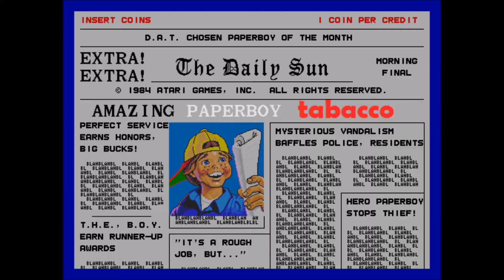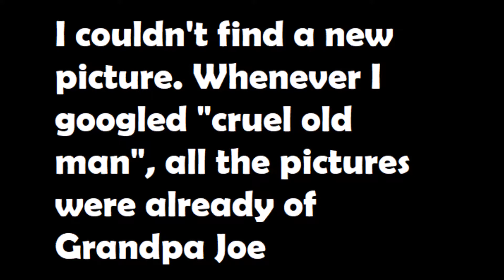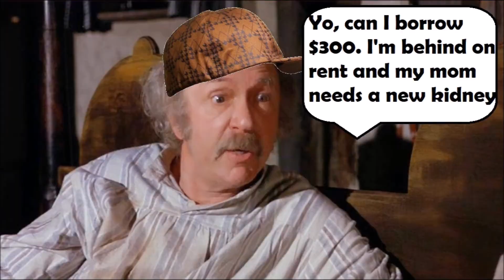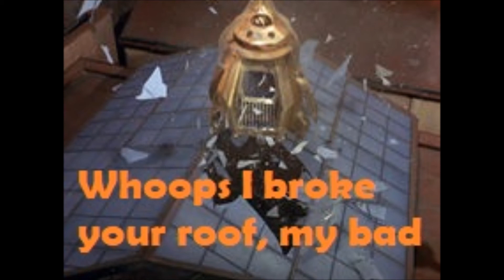Grandpa Joe the Rat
Johnny and Shane from Disaster Artists: The post apocalyptic podcast say why Grandpa Joe from Willy Wonka and the chocolate factory was just the worst.